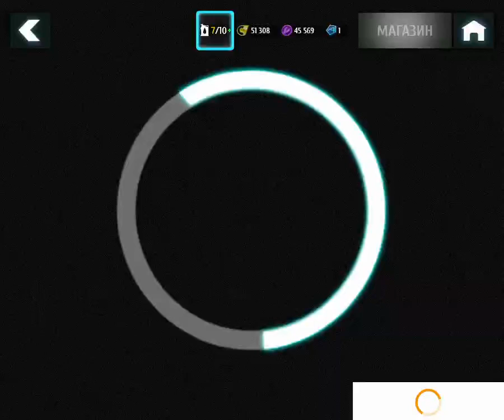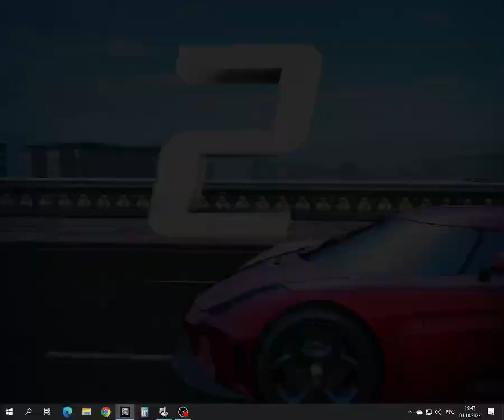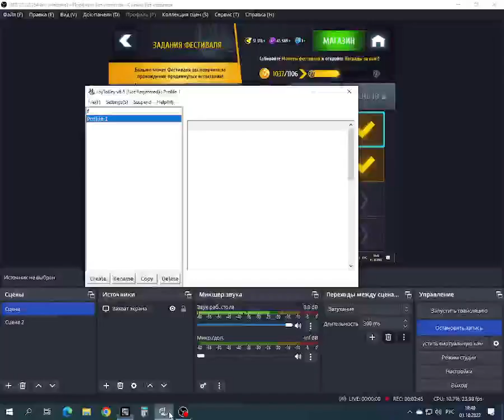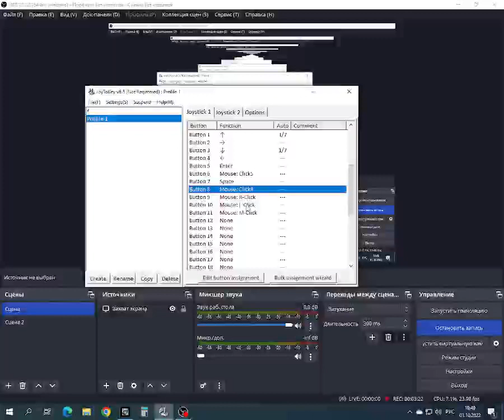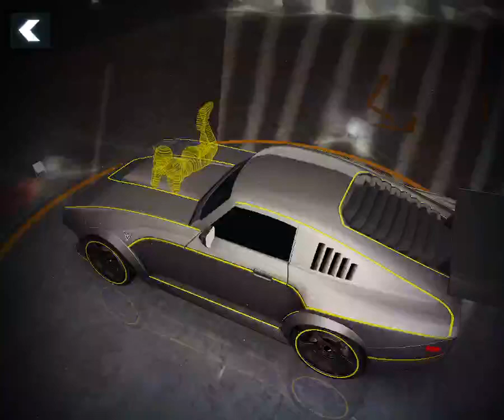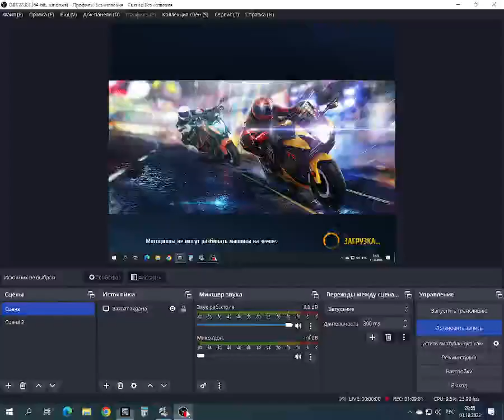вторая часть онлайн а8